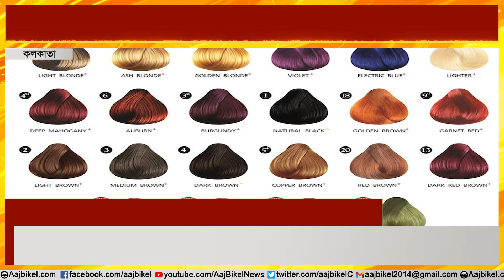পুজোতে হেয়ার কালার করার কথা ভাবছেন? Know about hair coloring this Puja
Women love to experiment with their hair by opting for hair straightening, coloring or highlights. Durga Puja is almost around and everyone is gearing up. A major section of the women must be planning to color their hair this season ahead of the Puja. Just as coloring the hair is trendy and exciting, with it comes several guidelines to maintain the color. If one does not follow the rules, then the color would wear off easily. Follow these 4 simple steps to keep the color of your hair intact for a long time.